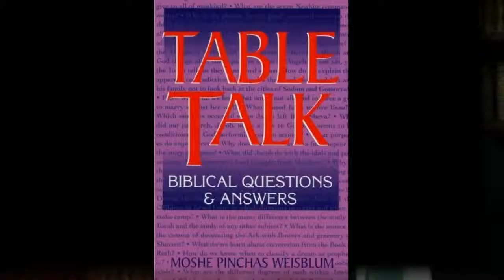Talmud Daf Yomi Nazir 43 Gemarrah Rabbi Weisblum דף יומי נזיר מ"ג הרב ויסבלום תלמוד גמרא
Talmud daf Yomi class for Tractate Nazir vows, by Rabbi Dr. Moshe P. Weisblum. תלמוד שיעור דף יומי למסכת נזיר על ידי הרב ד"ר משה פינחס ויסבלום
Nedarim is the plural form of the word Neder. It is a pledge to G-D to fulfill some act in the future (either once or regularly) or to refrain from a particular type of activity of the person's choice. The concept of the neder and the surrounded Jewish law is described at the beginning of the parsha of Matot. The word "neder" is mentioned 33 times in the Pentatuach, 19 of which occur in the Book of Numbers.
Due to the strength of a neder, and the fact that one must absolutely be fulfilled if made, many pious Jews engage in the practice of saying "b'li neder" after a statement that they will do something, meaning that their statement is not a binding neder in the event they cannot fulfill their pledge due to unforeseen circumstances.
Tractate Nedarim is the third tractate in Seder Nashim. It also deals with subjects such as visiting the sick and circumcision.
This tractate has 90 pages.
מַסֶּכֶת נְדָרִים היא המסכת השלישית בסדר נשים, המסכת עוסקת בעיקר בדיני נדרים. המסכת עוסקת גם בחלויות הנדר ומתי נדר תופס ודברים התלויים בדעתו ובלשונו של אדם. כמו כן עוסקת המסכת דרך אגב בנושאי ביקור חולים וברית מילה.